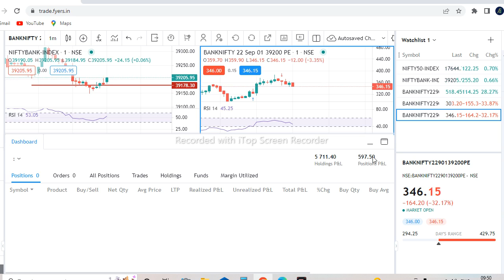Scalping Strategy Intraday || How to Do Scalping Simple Strategy Option Scalping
In this Video We Will Learn About

Aaj humlog is Video me Bahut hi Demanding Video Scalping_strategy Iss video me main aaplogo ke liye ekdum simple languange me samjhaye h ki kaise use krna h strategy woh v bs 2 jis ko dekh kr jisko agr aapko ache se follow kre discipline ke sath jaisa video me main bola tb aaplog v scalping kr skte h bahut aasanai se . agar aaplogo ko Video psnd aaye toh Channel ko aur video ko krna na bhule ...